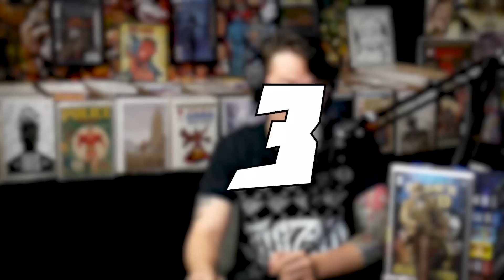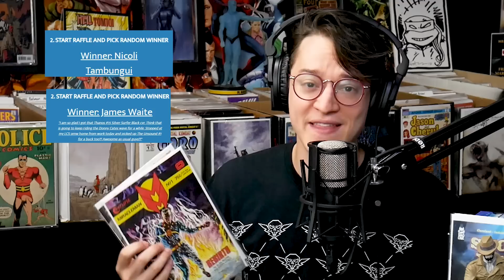The 10 Hottest Trending Comic Books This Week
(US ONLY)

⚠️Send Comic Karma:
Tom Garcia